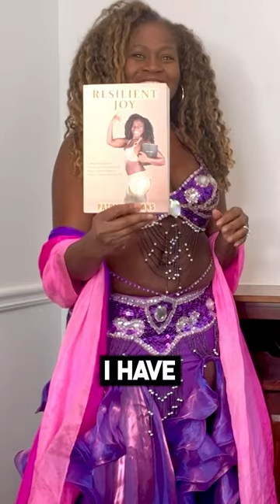If you invite me as a speaker to your college or church I can help you.